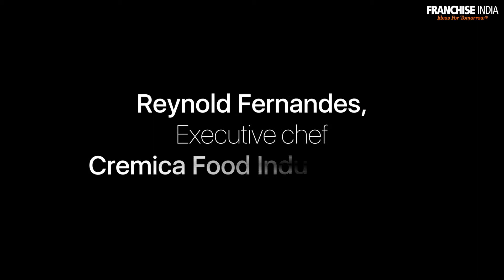Sumant Vikas, Executive chef, Cremica Food Industries Ltd at Restaurant India 2017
Restaurant India 2017 (South India Edition) was held on 9th December at Sheraton Grand Hotel, Brigade Gateway, Bengaluru. It is an initiative of Restaurant India to bring multi-unit restaurant franchisees together to achieve quality, consistency & food safety in multi-chain restaurant operations. Sumant Vikas, Executive chef, Cremica Food Industries Ltd discussed about supply chain management in terms of F&B industry.